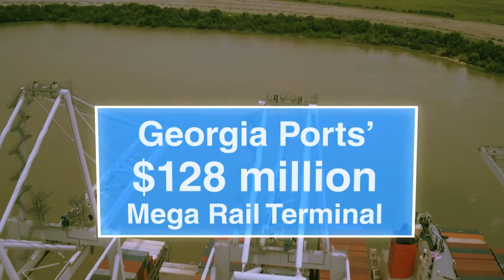Megarail at Georgia Ports.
We created this video from concept to finish. VFX and Drone work are done all in house.